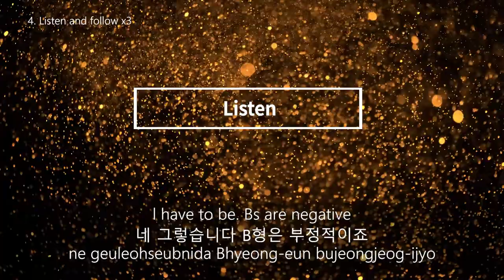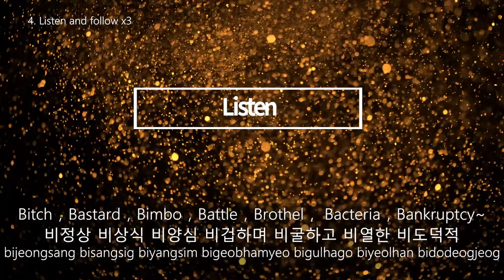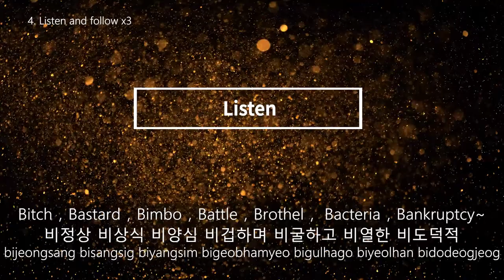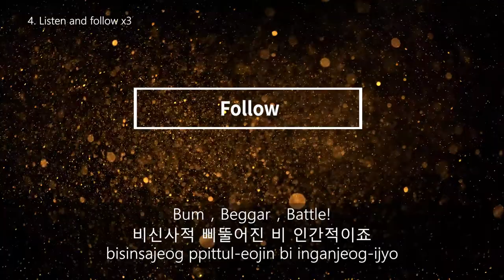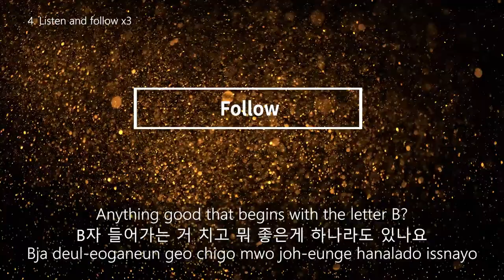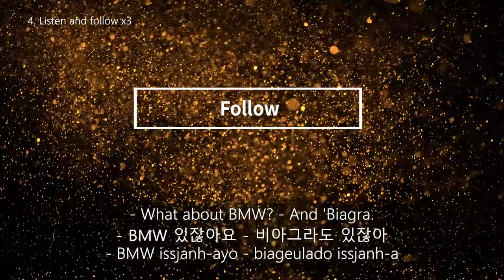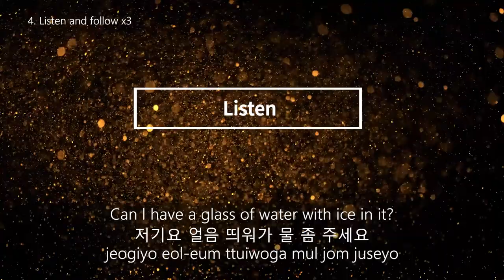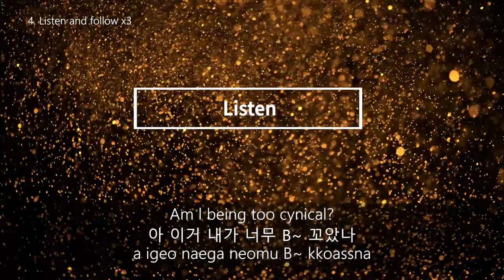EP019[My BoyFriend Is Type-B][Korean movies]Learning Korean through Korean movies